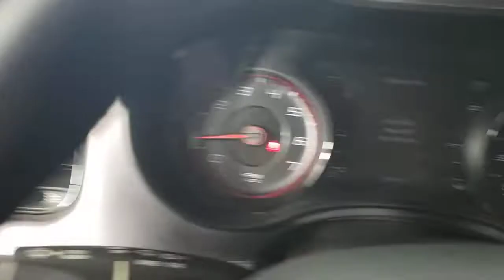2020 Dodge Charger Jacksonville, Daytona Beach, Orlando, St. Augustine, Near Me FL 221973CC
Smoke Show Used 2020 Dodge Charger SXT available in Jacksonville, Florida at Bozard Ford Lincoln. Servicing the Daytona Beach, Orlando, St. Augustine, Near Me, FL area.